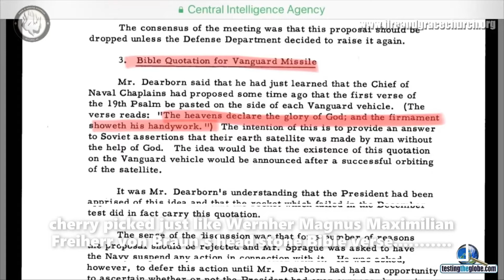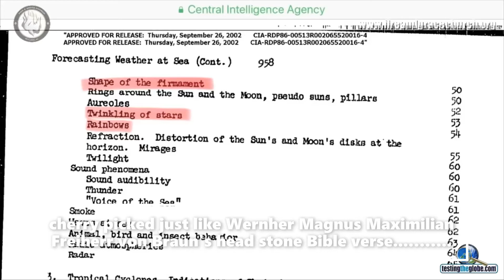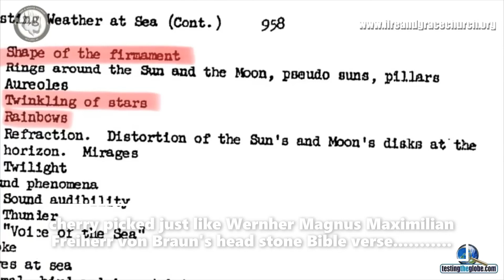#54 Realising you were wrong about nasa nazis.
Numerous failed military attempts to breakthrough under President Truman , i.e. operation Fish Bowl / Dominique .. then the rocket man himself had the last laugh with psalm 19:1.
Hollywood put the dome in your face  the Truman show is the human show.